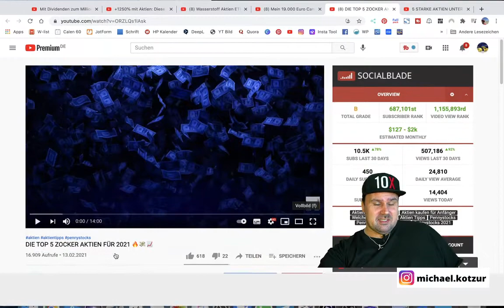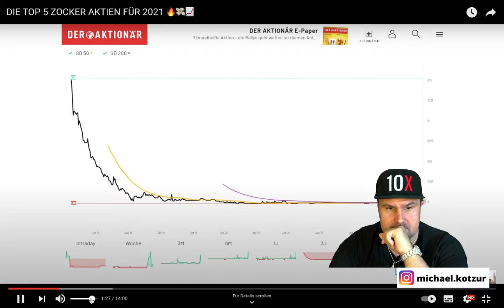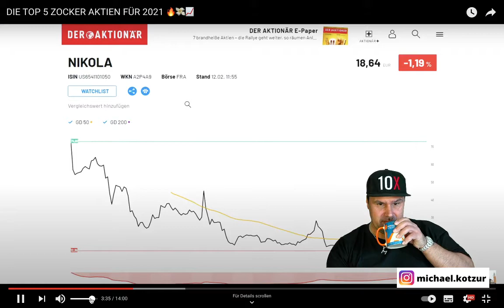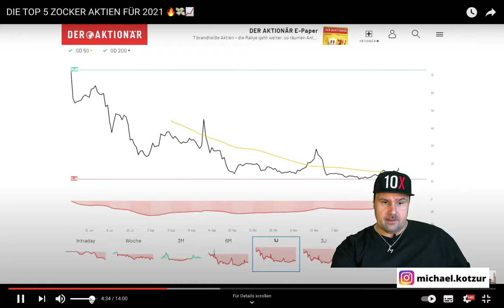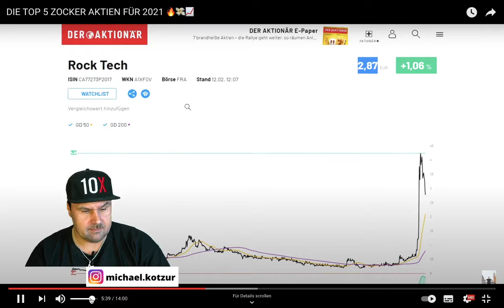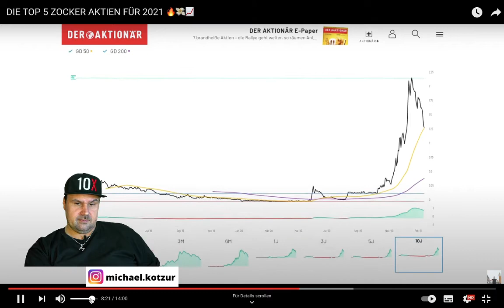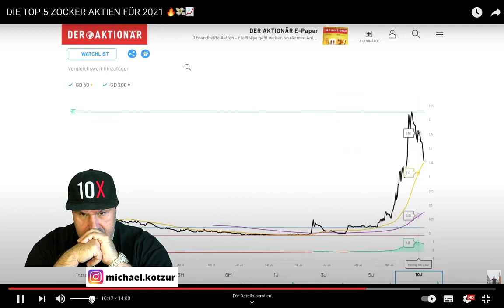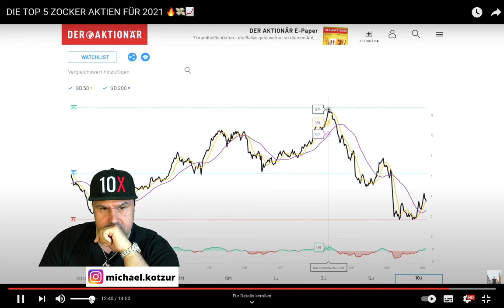DIE TOP 5 ZOCKER AKTIEN FÜR 2021 🔥💸📈 [Michael Reagiertauf]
DIE TOP 5 ZOCKER AKTIEN FÜR 2021 🔥💸📈

▬ Social Media ▬▬▬▬▬▬▬▬▬▬▬▬▬▬▬

▬ Meine Tools ▬▬▬▬▬▬▬▬▬▬▬▬▬

E-Mails bitte NUR bei Kooperationsanfragen. Danke :-)